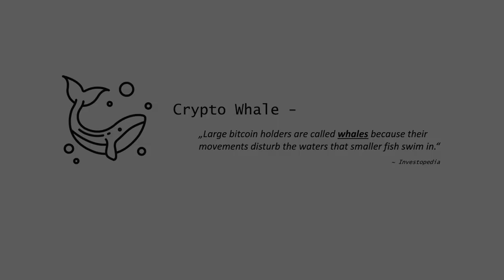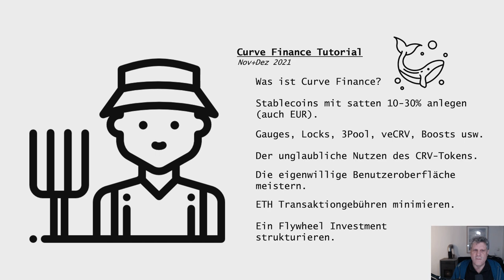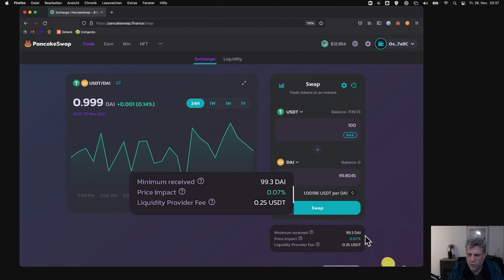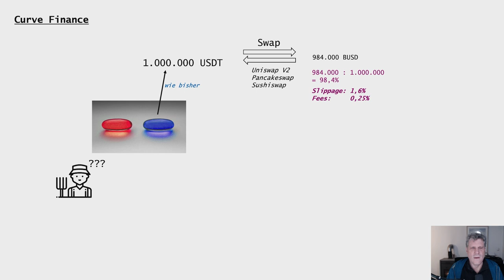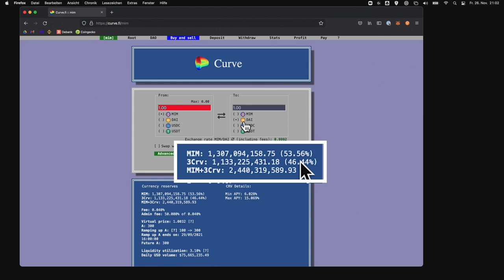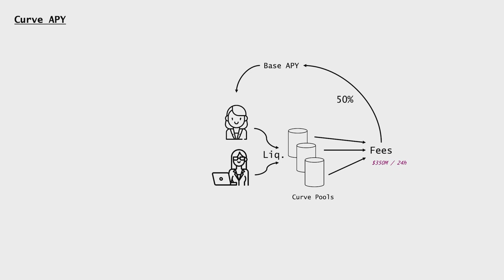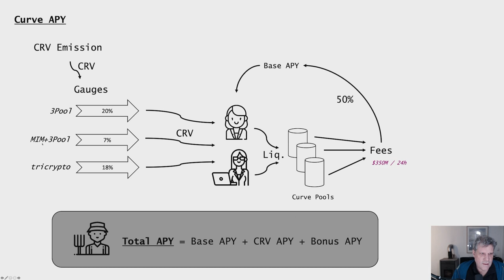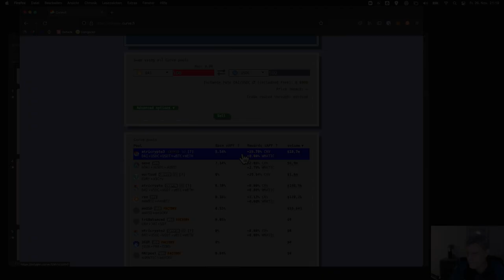Curve Tutorial 01: Die Börse der Wale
Curve Finance ist eine dezentrale Börse für Kryptowale, die uns sehr großzügig an den Geschäften der Wale beteiligt, wenn wir dort unsere Assets einlegen. Dabei verdienen wir CRV Tokens, die sich besonders gut eignen, um damit passives Einkommen zu erzielen. In diesem Tutorial erkläre ich, was Curve Finance macht und wie es uns hilft, einen stetigen Fluss an Einnahmen durch Krypto zu erzeugen, der von Kursschwankungen weitestgehend unabhängig ist.

00:00 Intro
02:16 Themen des Tutorials
04:26 Was ist Curve?
11:06 Curve Pools verstehen
14:41 Base APY
17:34 CRV Rewards APY, Gauges
19:18 Bonus APY
20:11 Das Problem mit dem Gas...
20:48 Curve auf anderen Blockchains
21:21 Der atricrypto Pool auf Polygon
22:44 Abspann